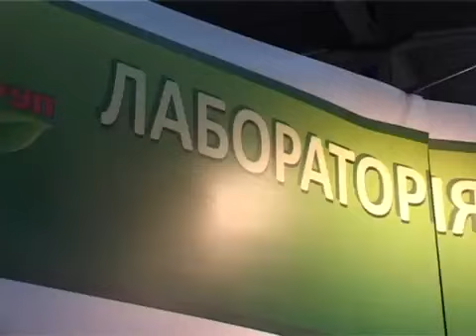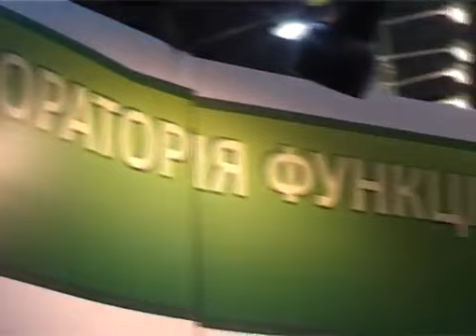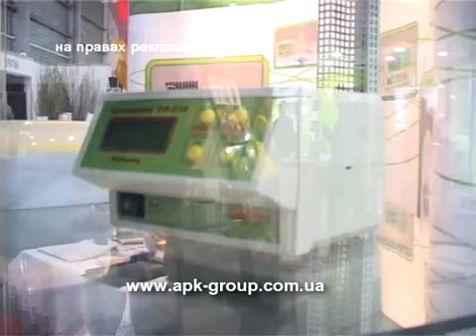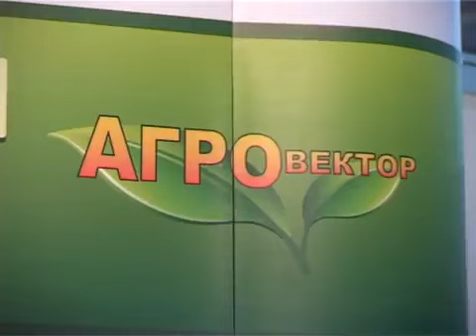Expo News 2012 Овочі